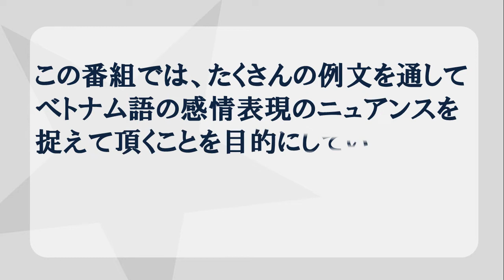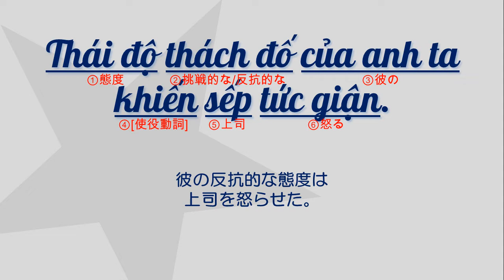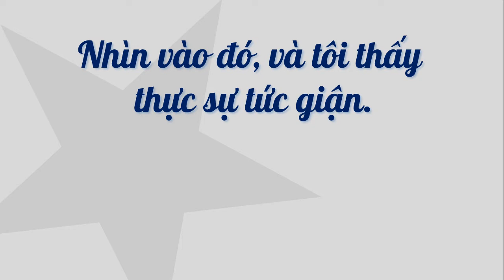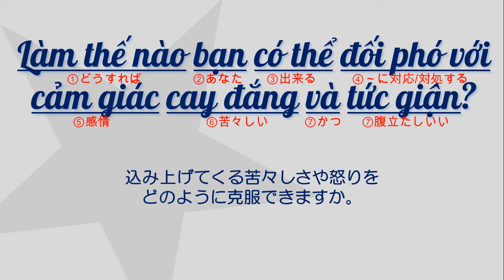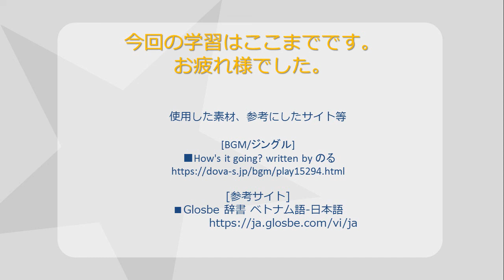042-例文解説でよくわかるベトナム語 感情表現 tức giận 怒る 憤る 腹が立つ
042-例文解説でよくわかるベトナム語 感情表現
今日学習する単語 tức giận
怒る
憤る
腹が立つ
それを聞いた母は激怒しました。
その件は、母を激怒させました。
Điều đó làm cho mẹ tôi tức giận.

彼の反抗的な態度は上司を怒らせた。
Thái độ thách đố của anh ta khiến sếp tức giận.

今日は怒りについてお話しします。
Hôm nay tôi sẽ bàn về sự tức giận.

それを目にして、 私の中に怒りが沸上がりました。
Nhìn vào đó, và tôi thấy thực sự tức giận.

込み上げてくる苦々しさや怒りをどのように克服できますか。
Làm thế nào bạn có thể đối phó với cảm giác cay đắng và tức giận?

使用した素材、参考にしたサイト等

[BGM/ジングル]
 ■How's it going? written by のる

[参考サイト]
■Glosbe 辞書 ベトナム語-日本語